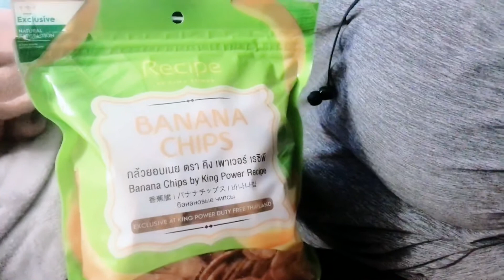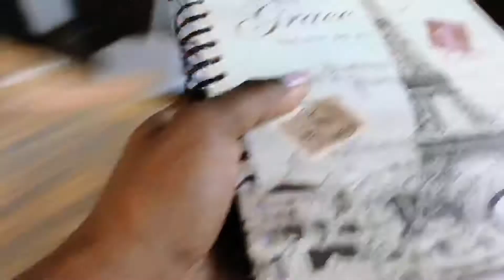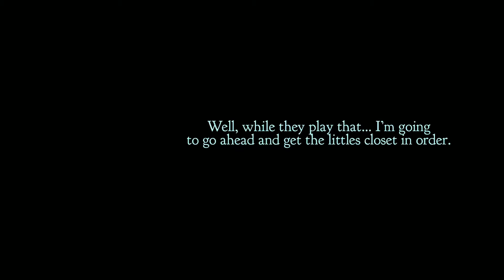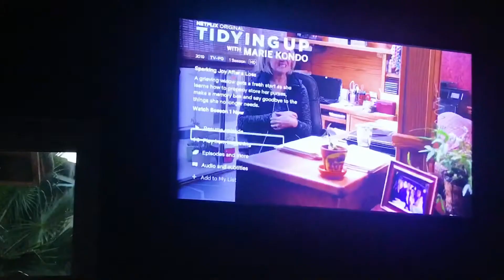TIDYING UP IS ON NETFLIX| WEEKLY VLOG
HEY FAM! WELCOME IN!

⚠️ ➡️ If you're reading this leave a  🍓 in the comments.⚠️

Xoxo 💚💚💚💚

💚 WANT NEW MEAL IDEAS? HEAD OVER TO MY PINTEREST MEAL CHALLENGE

YouTube Music Library.